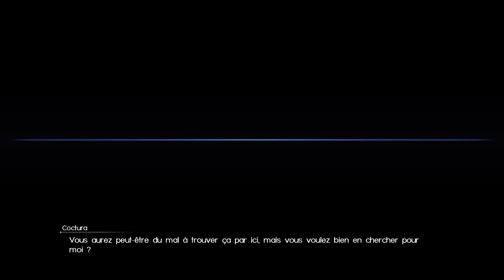Final Fantasy XV Épisode 10 Des quêtes secondaires sans intérêt